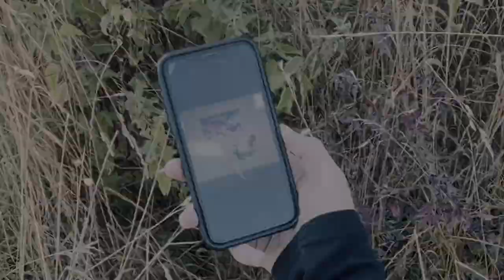The Clash of Yin & Yang - Martial Arts Short Film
Our first Martial Arts Video "The Clash of Yin & Yang". A battle between good and evil. The legendary fight between old school ITF Taekwon-Do and Tiger Style Kung Fu. A action loaded fight scene with a lot of good old Martial Arts action, stunts, blood and sweat and a surprising ending.

Thanks a lot for watching and we hope you enjoyed!

Also check us out on Instagram for some more Martial Arts content and the nice people that helped us for their own:

Directors:
Kim Sylvio